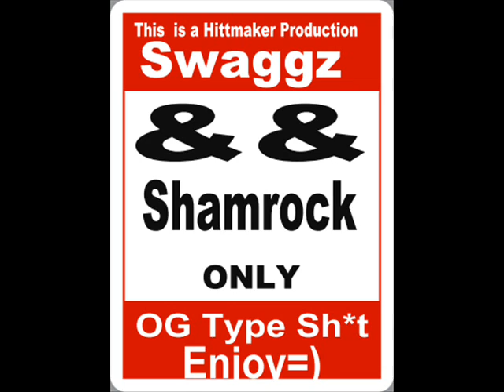Been Bout It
OG Ishh